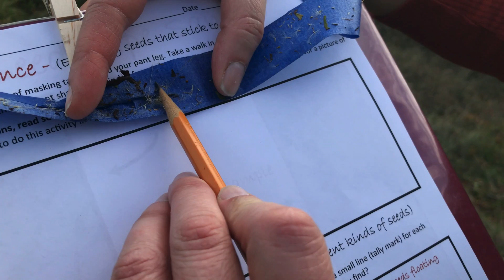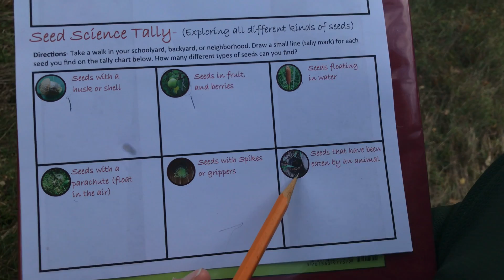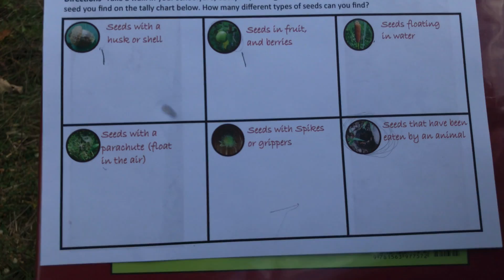Virtual Field Trip • Fall | 2nd Grade • Seeds & Plant Life Cycle | MAC Nature Center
Even if you can’t attend an in-person field trip to the Minna Anthony Common Nature Center, there can still be outdoor learning!

Discover nature in your own schoolyard, backyard or in your neighborhood! The best way to learn and connect with the outdoors is to interact with it, hands-on. Download the accompanying 2nd Grade Activity Guide on our

Have fun!